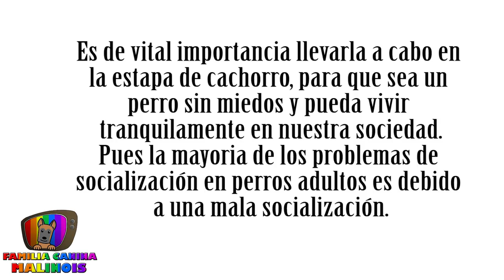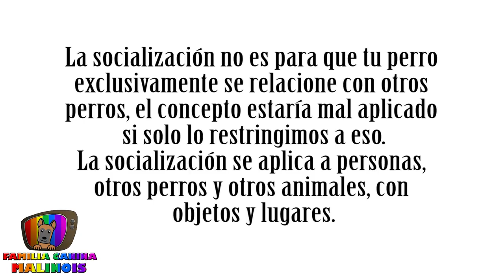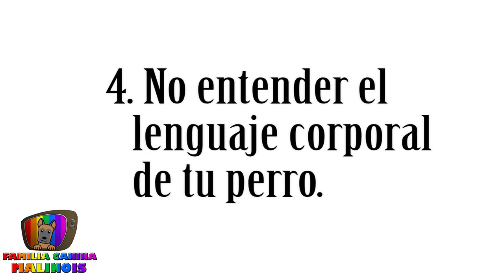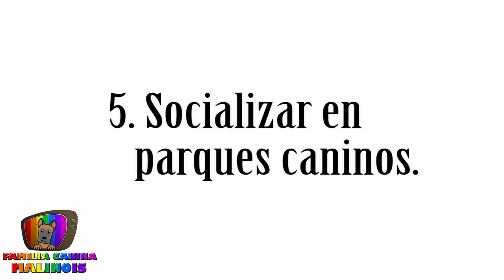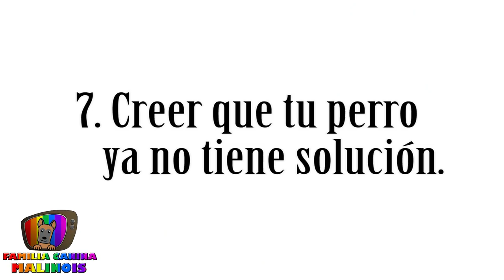ERRORES de SOCIALIZACIÓN en PERROS | Causa de PERROS AGRESIVOS o con MIEDOS | Adiestramiento Canino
Aprende CÓMO SOCIALIZAR A TU PERRO. Hoy os traemos un vídeo sobre errores en la socialización canina, son muy importantes, porque en la mayoría de los casos influirá en que tu perro sea miedoso e incluso agresivo.

🔎 ¿QUIÉN SOY?